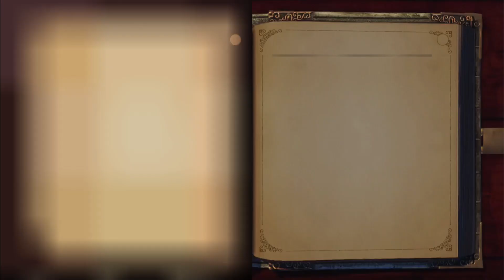Fable Part 15 (Enter The Arena)